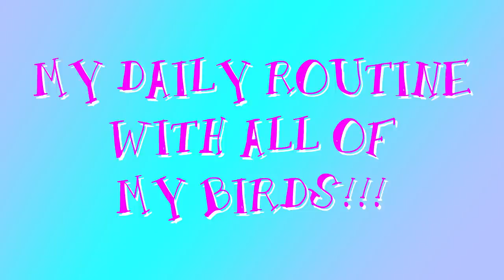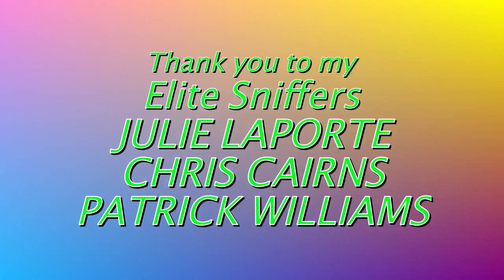A Day In The Life Of My Parrots